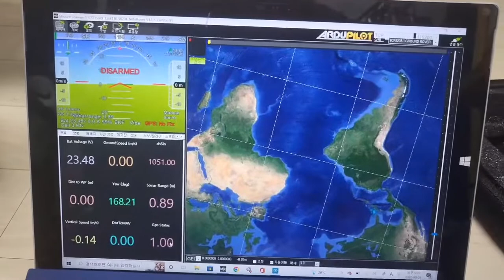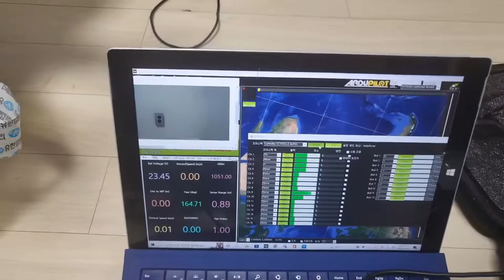[Pixhawk_Ardurover]RF & LTE Transition Drive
Auto-switch to LTE test if communication is lost during RF driving